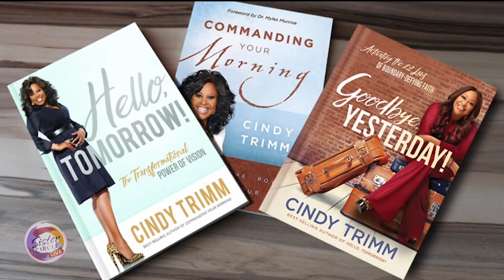Sister Circle | How To Cope With Tragic Loss With Dr. Cindy Trimm | TVONE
Dr. Cindy Trimm is an empowerment specialist and best-selling author who’s been listed in Ebony Magazine’s Power 100. She shared how to cope with grief and move beyond loss, and much more. Check it out!